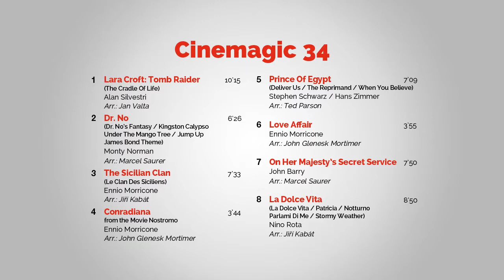Marc Reift - Lara Croft: Tomb Raider (Alan Silvestri, Arr.: Jan Valta)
Lara Croft: Tomb Raider (Alan Silvestri, Arr.: Jan Valta)

This music is published by Editions Marc Reift